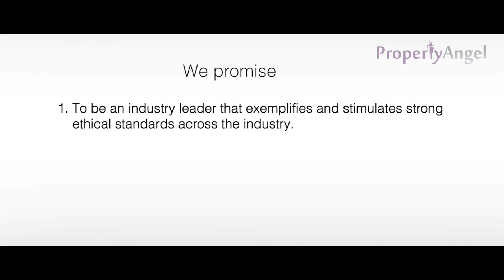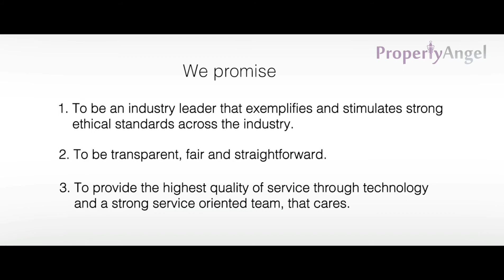1 BHK Semi furnished | Sree Surya Suites, AECS Layout | Bangalore for Rent (8079)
Rent - 11000/-
Location -  Lakshmi Nivasa, 2nd Cross
Features -  Vitrified tiles flooring,  vaastu compliant,  Non-veg and bachelors allowed, 1 balcony
Complete Address - H.No-3 1st floor
#28, Lakshmi Nivasa, 2nd Cross, Near Muttu Mariyamma Temple, Kasavanhalli, Bangalore 560035

PropertyAngel is India's most TRUSTED second landlord platform.

Benefits of renting with us:
1. NO BROKERAGE - You pay no commission. Even rents are competitive.
2. GUARANTEED DEPOSIT BACK - Professional inventory check at move, so your deposit is 100% safe.
3. VERIFIED PROPERTY OWNERSHIP - All landlords are 100% verified so no worry of legal hassles.
4. WELL-MAINTAINED PROPERTIES  - All our properties are carefully selected and very well maintained.
5. EFFORTLESS SELECTION & MOVE - Online property tours, guided physical tours and hassle-free move.
6. HASSLE-FREE LIVING - Online agreements, rent payments, dedicated customer support.